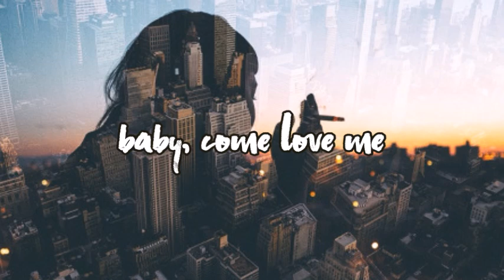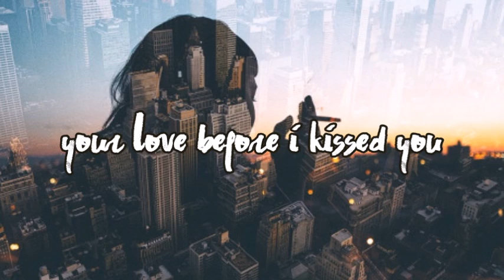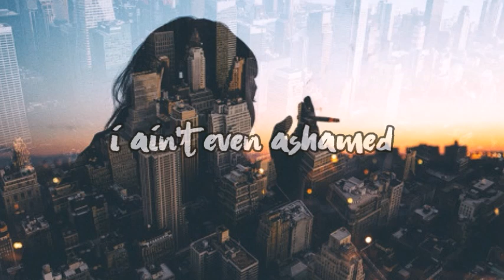banks // lovesick [lyric video]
artist: banks
album: the altar
song: lovesick

loveisckddf